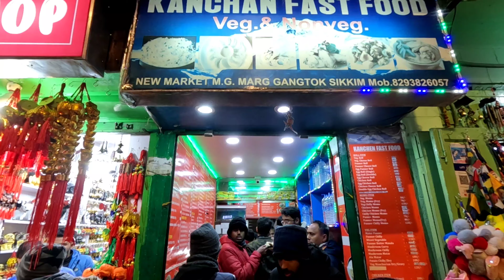MG Market | Trying Tibetan Food 🥣 | Winter Clothes at Cheap price💰 | Sikkim Tour Tamil vlog